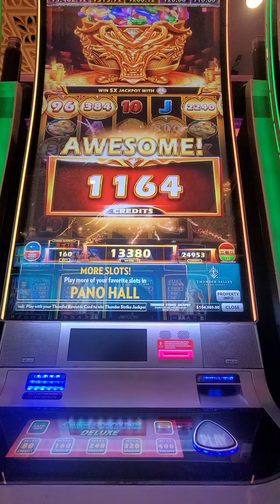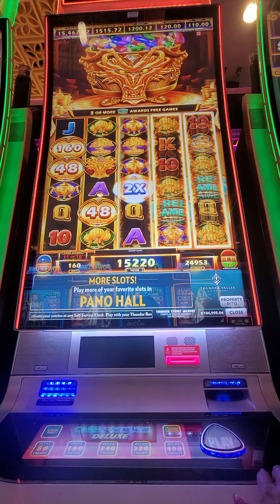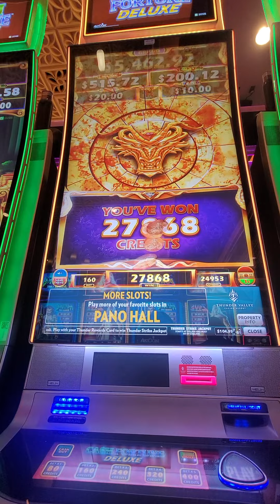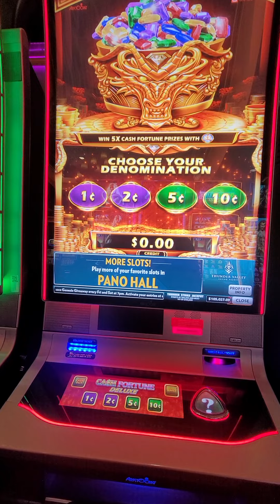Cash Fortune Deluxe win$$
ThunderValley win